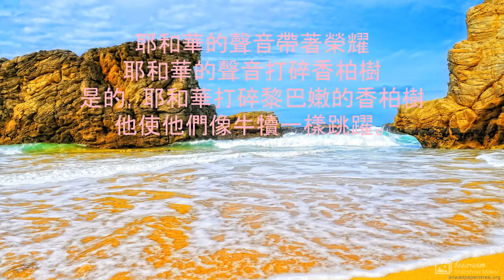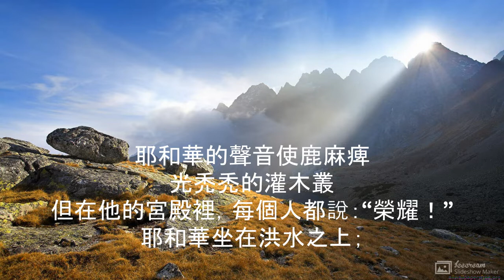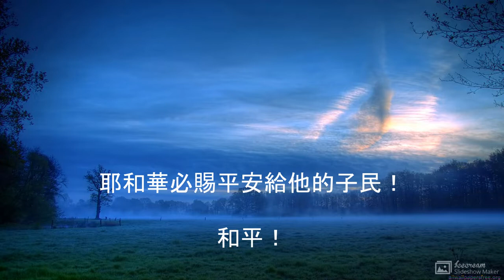詩篇 29, Traditional A, Chinese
用一首好聽的歌曲更新自己。 感覺自由，獲得力量，和平與祝福！ 跳起來歡呼。 從唯一真正的源頭接收喜悅！